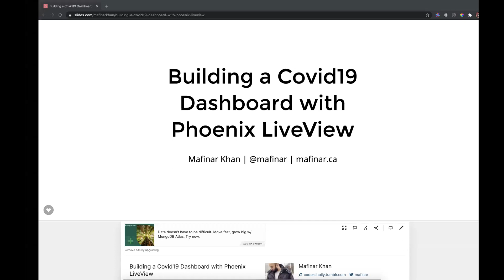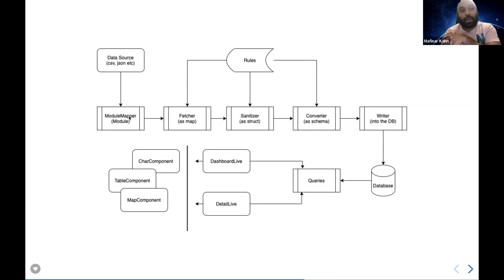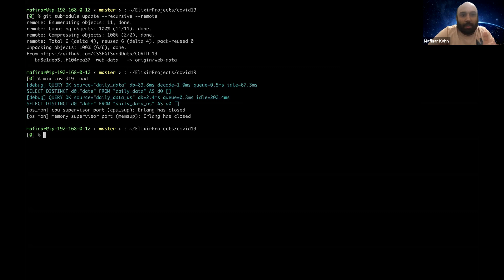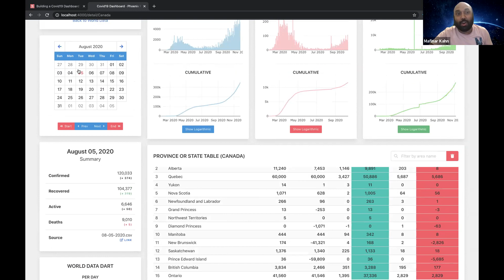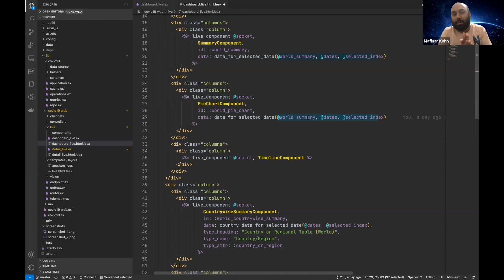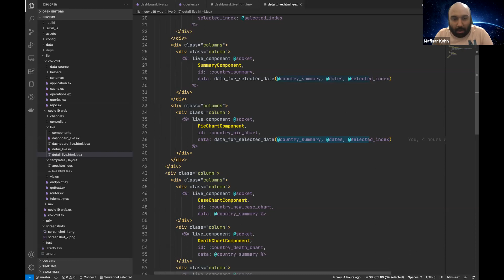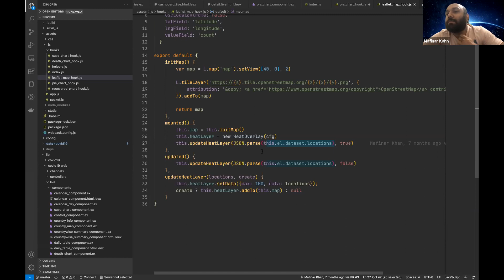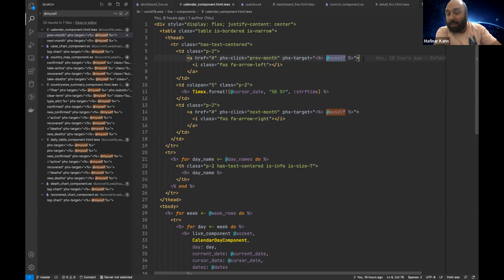Mafinar Khan - Learning LiveView by creating a Covid19 Dashboard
Mafinar shares his experience learning Phoenix LiveView while building a the dashboard. He will walk us through the system, the components and relevant LiveView concepts.

Recorded at the Remote ElixirTO - November 2020 meetup